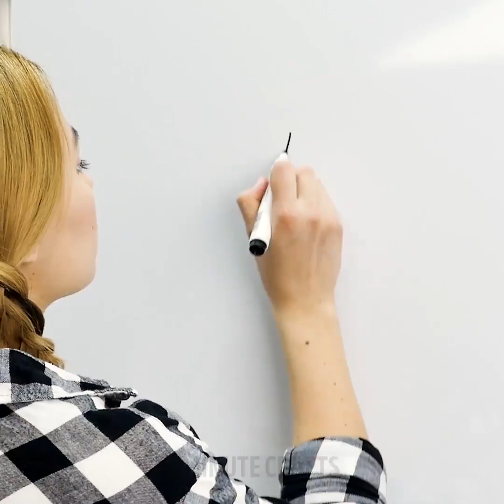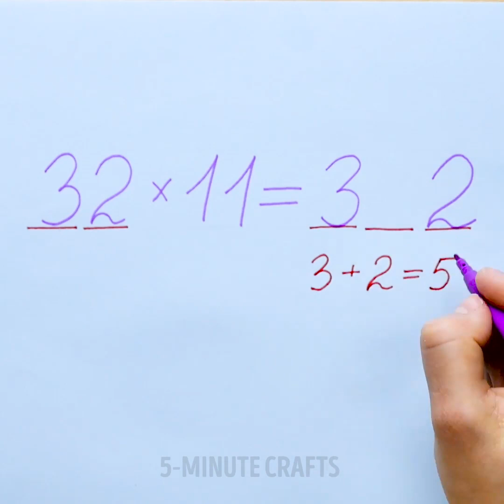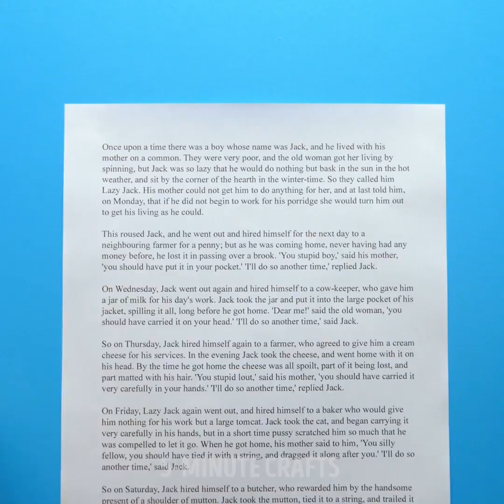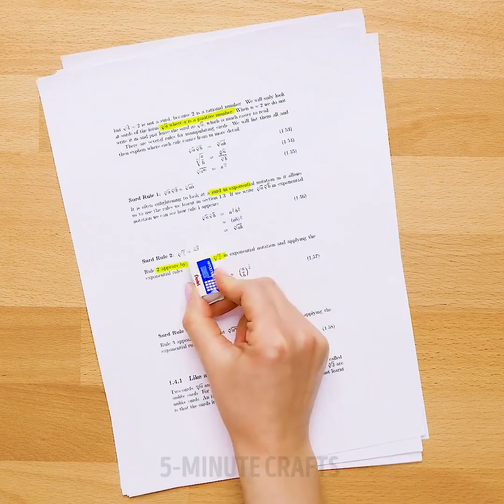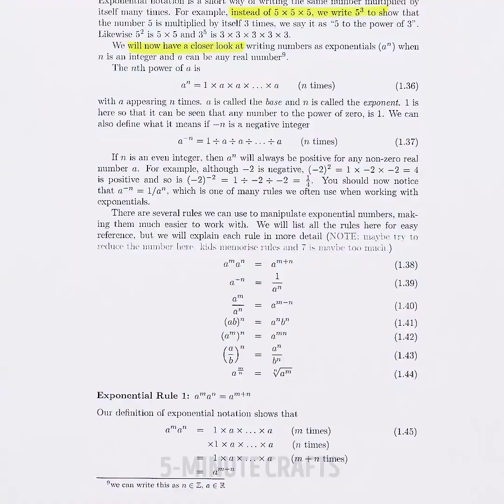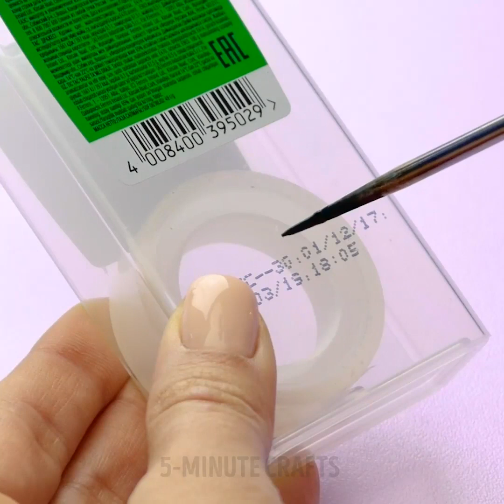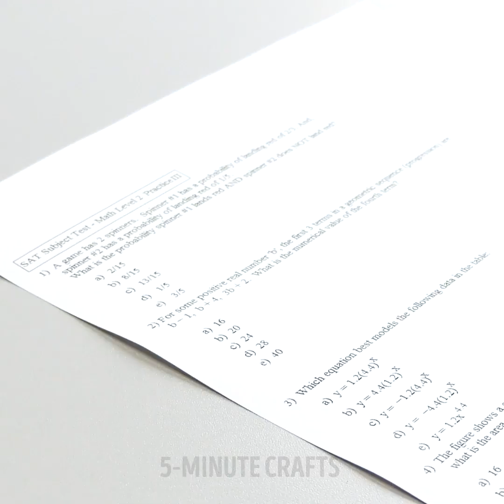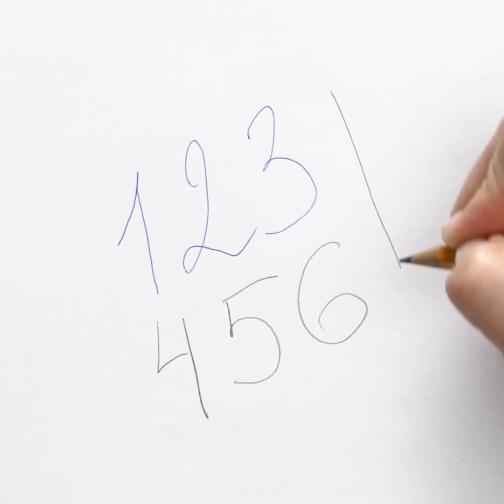35 SMART SCHOOL HACKS || DIY School Supplies, Funny Pranks And Life Fails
CLEVER SCHOOL IDEAS AND LIFEHACKS

-You will learn how to organize stationary using rubber bands
-You will find various ways to cheat
-Check out a lot of helpful tricks for mathematicians
-Turn an ordinary marker into rainbow one with a single move
-You will learn an easy trick on how to teach a kid to hold a pen correctly
-If you usually tend to often lose the pen cap, attach yarn to the pen and glue the cap to the other end
- If you need a compass, make it using a pen, pencil and binder clip. Watch the full tutorial in our video
-Check out how to organize your backpack and how to fold clothes
-Find out how to make a no-spill cup using a balloon
-We share one more cool idea how to make a secret wax crayon that looks like a pack of chewing gum
-Reuse empty Tic Tac boxes and make useful crafts
-You can make a kid more organized by making an effective visual reminder using a clock. You will need a white wall clock, colored markers and a piece of paper. Remove the plastic cover off the clock and divide the day into sections of different colors. Every color will correspond to an activity you need. For example, yellow is for homework, purple for playtime and red for bedtime. Next, take a piece of paper and make a list of colors and activities and your kid will know the schedule
-Check out how to reuse empty lip balm
-Learn a great trick on how to change the mark on your worksheet and your teacher won’t see the difference

TIMESTAMPS:
00:35 Handmade scissors
01:58 Spirograph art
05:38 DIY Compass
06:38 After school routine clock
08:38 No-spill cup